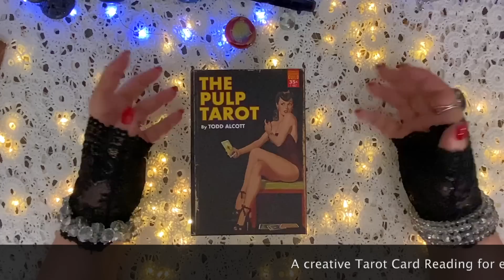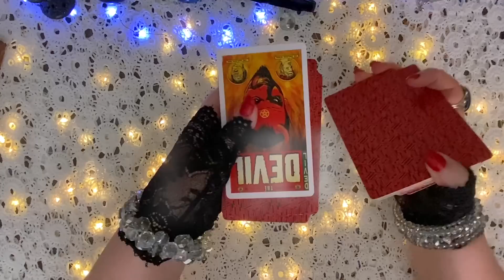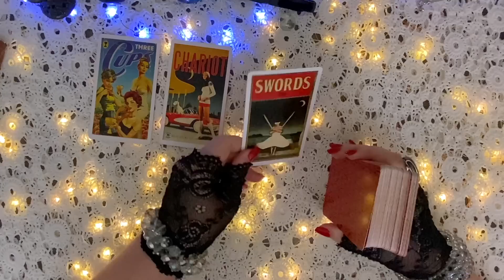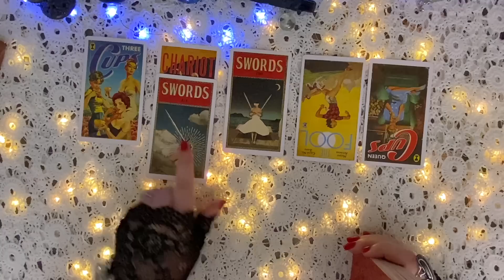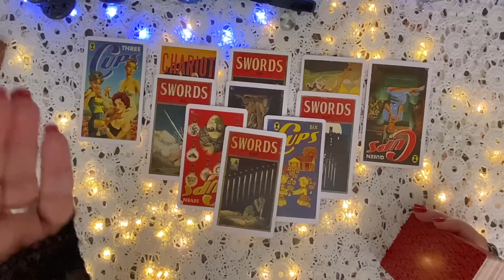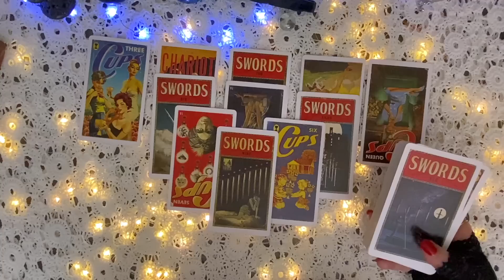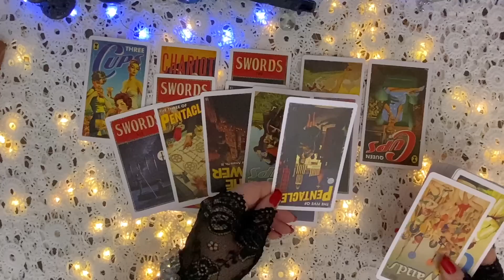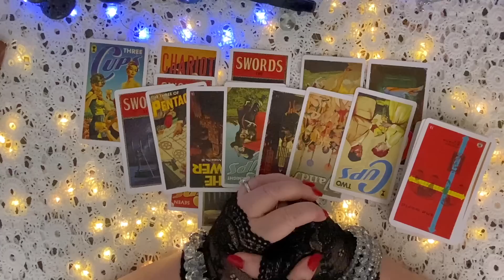Prince Harry and Meghan Markle's Divorce Will Reveal Archewell Charity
Let's see what the cards have to say!

📆 Now Booking for June

About me:
☀️ Aries
🌚 Sagittarius
⬆️ Aquarius
🧠 INTJ

©MysticalFortunes No authorization to reproduce this video in any way without expressed written permission.